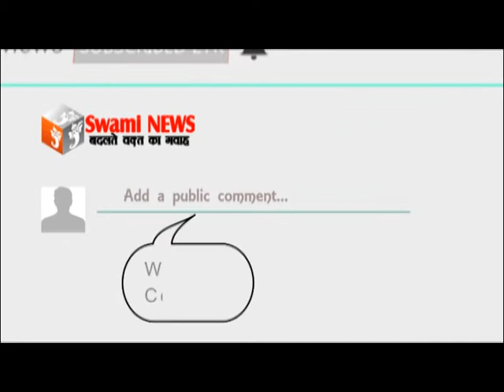राजस्थान पेंशनर समाज के पदाधिकारियों द्वारा 17 दिसंबर को पेंशनर्स दिवस आयोजित किया जाएगा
राजस्थान पेंशनर समाज के पदाधिकारियों द्वारा 17 दिसंबर को पेंशनर्स दिवस आयोजित किया जाएगा। इस दिन सर्वाेच्च न्यायालय ने अपने ऐतिहासिक निर्णय में प्रत्येक सरकार को अपने सेवानिवृत्त कर्मचारियों, अधिकारियों को पेंशन प्राप्त करना उनका मौलिक अधिकार बताते हुए सरकारों का वैज्ञानिक उत्तरदायित्व बताया था।
राजस्थान पेंशनर समाज के जिलाध्यक्ष कश्मीर सिंह ने बताया कि पेंशनर दिवस पर जिला शाखा अजमेर द्वारा भव्य समारोह का आयोजन किया जाएगा। जिसमें 80 वर्षीय पेंशनर्स का सम्मान और आईना स्मारिका के सातवें अंक का विमोचन और पेंशनर दिवस समारोह का आयोजन किया जाएगा। यह कार्यक्रम जनकपुरी गंज में सुबह 11 बजे से दोपहर 3 बजे तक आयोजित किया जाएगा। कार्यक्रम के मुख्य अतिथि जिला कलेक्टर आरती डोगरा होंगी।